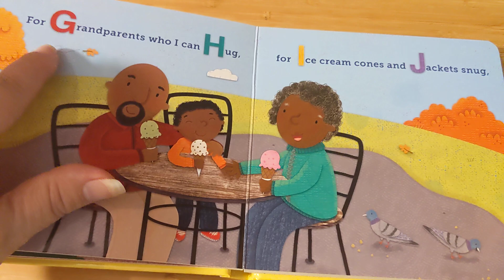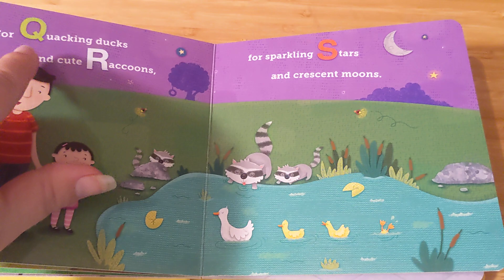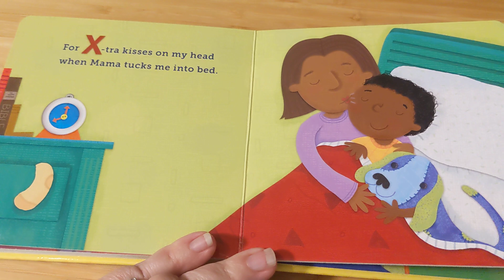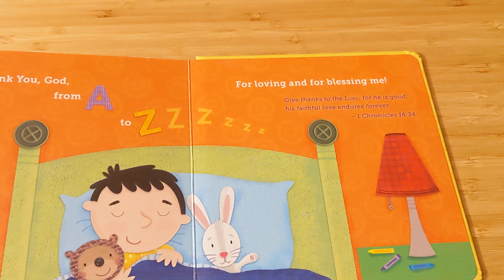Thank You, God, from A to Z